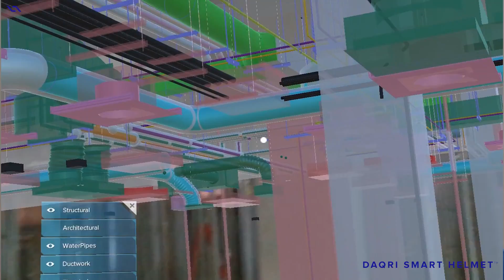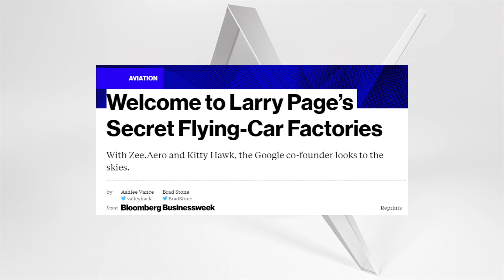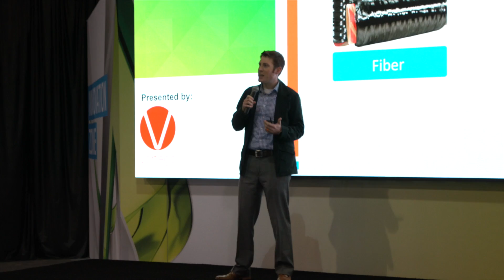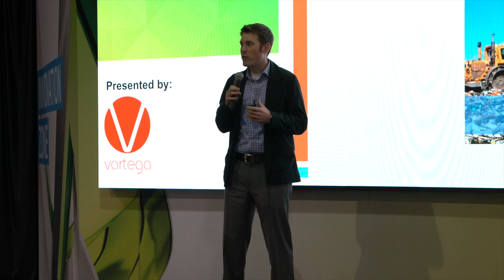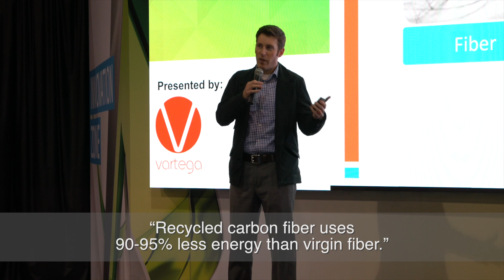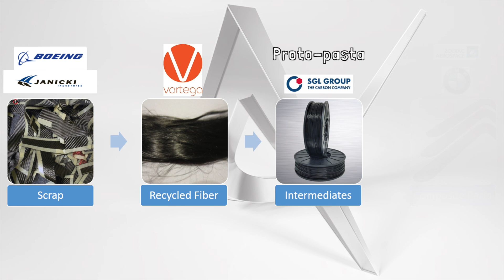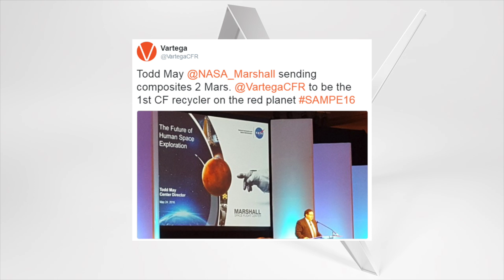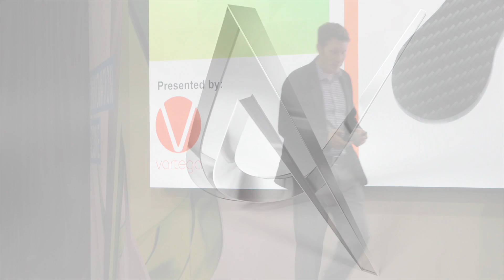How and Why We Recycle Carbon Fiber | In the Innovation Zone at AU with Andrew Maxey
Carbon fiber is a miraculous substance, light but incredibly strong, but it’s also extremely expensive to produce and difficult to recycle, meaning that vast amounts end up in landfills every year. Andrew Maxey, founder of Vartega CFR, explains his chemistry-based process for pulling apart scrap carbon fiber and recycling it to create carbon fiber derivatives that are half the cost of virgin fiber, requiring as much as 90% less energy.

In the Innovation Zone is a series of 10-minute presentations from diverse experts and innovators on how technology is transforming our work and our world. They were recorded live at Autodesk University 2016 in Las Vegas on the Innovation Zone stage.